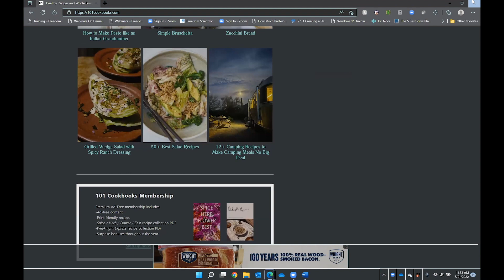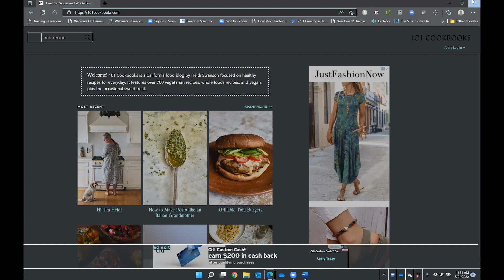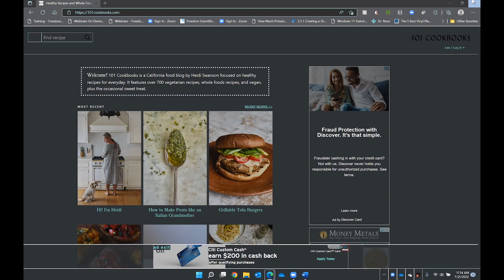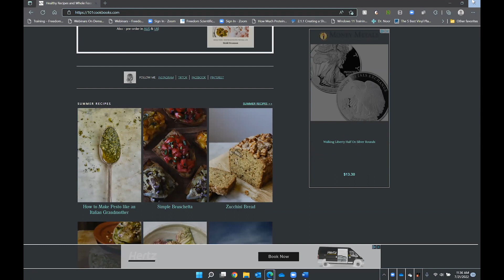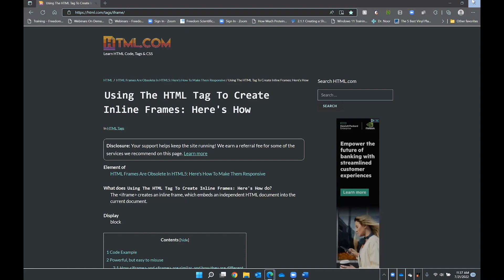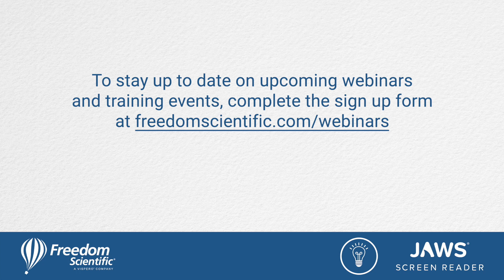JAWS Power Tips: Ignore Inline Frames on Web Pages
Want JAWS power tips for use in applications like Office, Teams, Chrome, and Edge? Join Liz, Cathy, and Rachel as they describe JAWS power tips to increase your productivity at work and play.

They’ll recap older tips, introduce you to new ones, and show you how to:

Access the new Notification History feature in JAWS
Set JAWS to speak all controls in Teams
Set Teams to always open Office documents in their respective desktop applications
Navigate among emails in an Outlook thread
Suspend Quick Nav keys
Flag a message in Outlook
Ignore inline frames on web pages
Create JAWS Dictionary rules for reading phrases and acronyms
Use the Search feature in Microsoft Office products